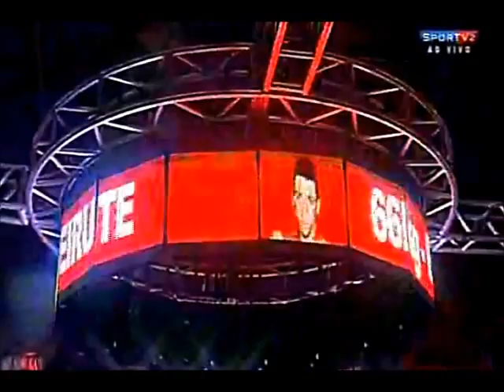Luta 8 - Premium Fight 3 - Bruno Frazatto vs Bruno Beirute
Transmissão ao vivo Canal Combate e SPORTV2